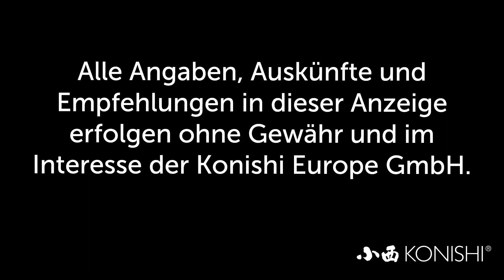Modern Koi Blog #3127 - Wenn der teich trotz Aufsalzen grün ist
Einer unserer Zuschauer wundert sich über die Tatsache, dass trotz Aufsalzen sein Teich grün ist.